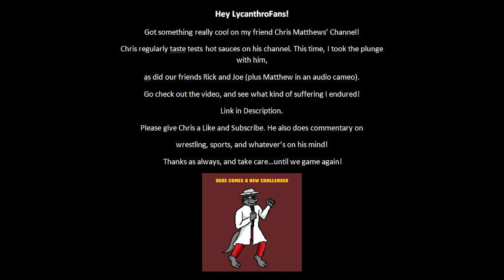Watch Me and My Best Friends Try Hot Sauce!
Things get spicy!

Post Production Contributions: Matthew Carr Anderson

Streams every Wednesday evening, 6 PM EST to approximately 10 PM EST. Come join the fun!